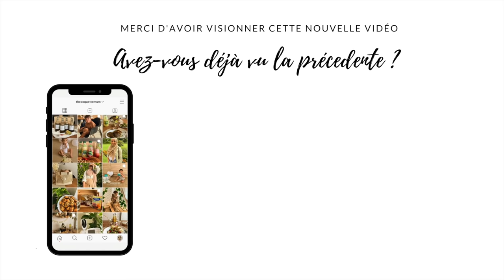❥ Petit week-end en famille ╳ Recette, bon plan, best & happy moment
Hello,
On se retrouve dans cette nouvelle vidéo où je vous partage un petit vlog de notre week-end en famille avec une recette, un bon plan & surtout de bons moment en famille comme je les aime.

Dans cette vidéo, je vous parle de ma marque favorite pour la vaisselle des enfants :

L’endroit où nous avons été bruncher s’appelle « POZ », il se situe à la rue Defacqz 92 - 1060 Saint-Gilles ; nous avons vraiment adoré, tout était tellement délicieux

À bientôt